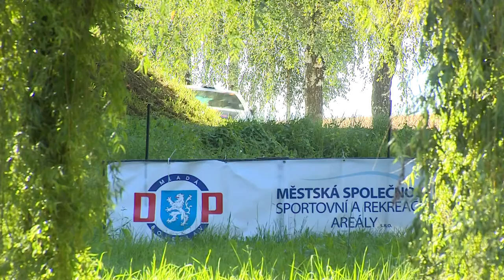Rally Bohemia 2020 | 37 | Václav Stejskal jun. - Stanislav Viktora jun.